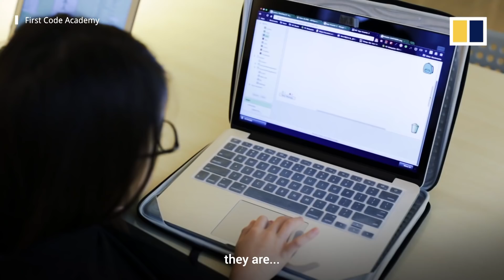Is coding the next universal language?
Michelle Sun is co-founder and CEO of First Code Academy, a school teaching children how to become creators with coding.  Her mission is to empower the next generation to become world citizens.